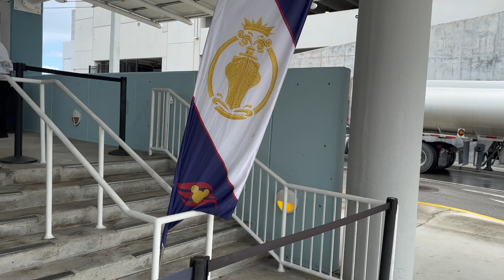Disney Dream: Likes, dislikes, and overall thoughts | October 2022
For Carlos's 40th birthday, we decided we needed to do something BIG! Being that we're both Disney fans and avid cruisers, a Disney cruise seemed to fit the bill. In this video, we talk about our likes, our dislikes, and give some final thoughts about our trip. Comments are welcome!

SKIP AROUND
00:00 - Introduction
00:57 - The Not So Good
05:45 - The Good
10:53 - Final Thoughts

Twitter—@tbbevis
Instagram—@tbbevis